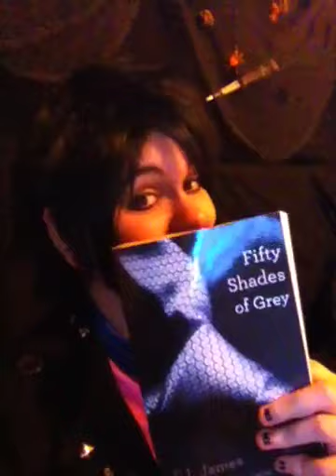Matt Miller reads 50 shades